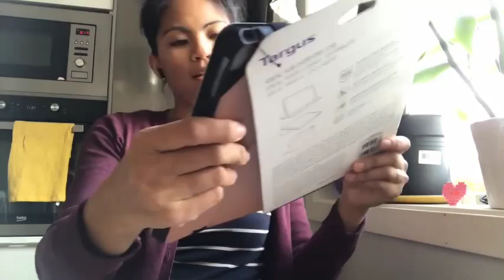UNBOXING IPHONE 13 PRO MAX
Hello guys
On this video I unbox my new phone.